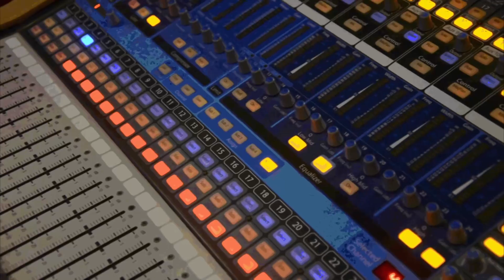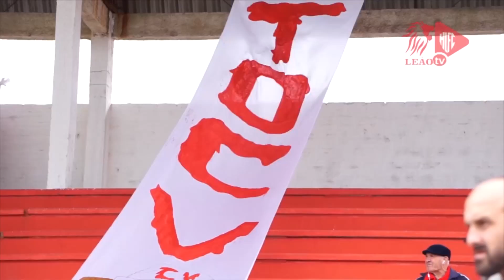Clip hino Hercilio Luz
Versão Jeito Louco